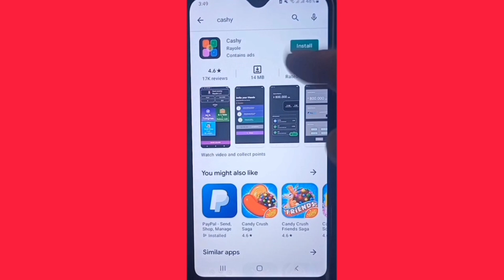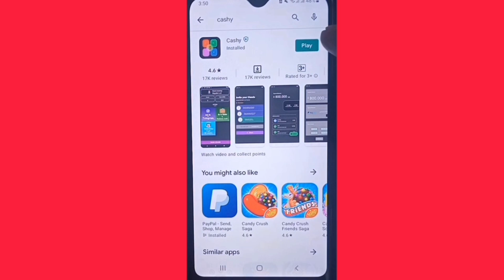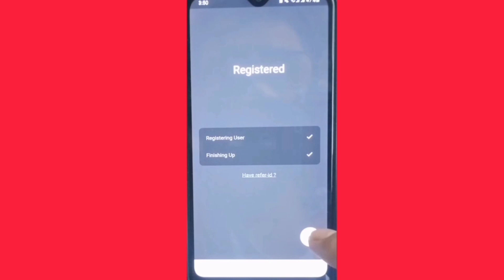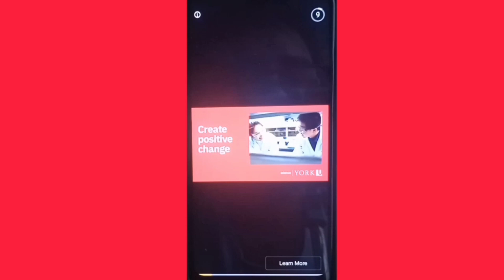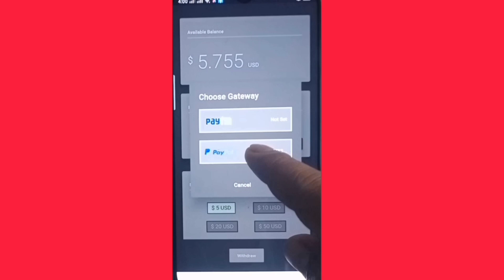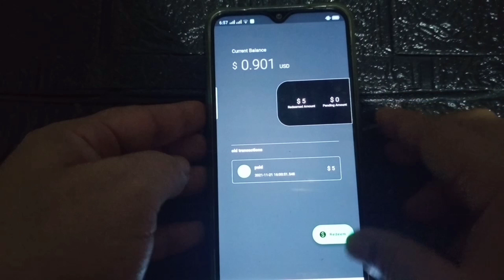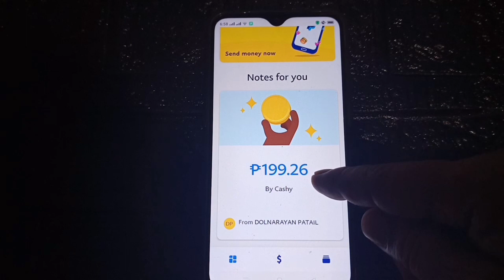Paano Kumita sa cashy?w/proof of payout!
ito po Yong link👉Cashy